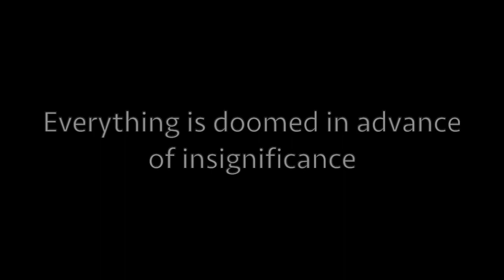Everything is doomed in advance of insignificance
Split-screen madness unfolds allowing the subconscious to reveal hidden divine meanings behind a tortured post-brexit existence .

Super 8 footage shot and edited by Andy Cumming

Music is Tabby Sensibilities performing "Switched on - Turned off 2018"
and buy something.